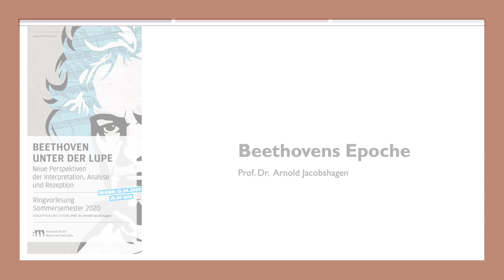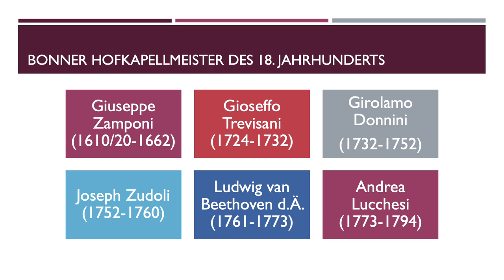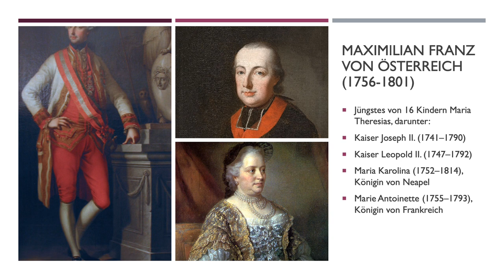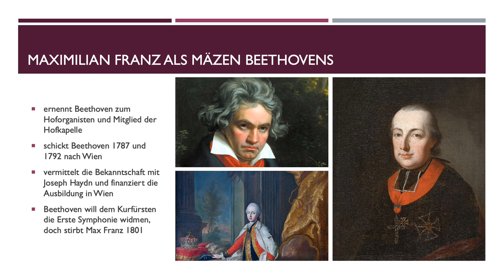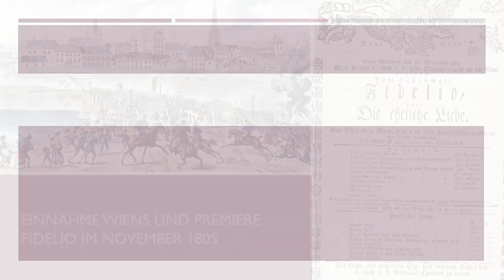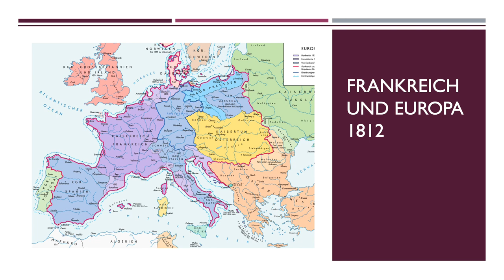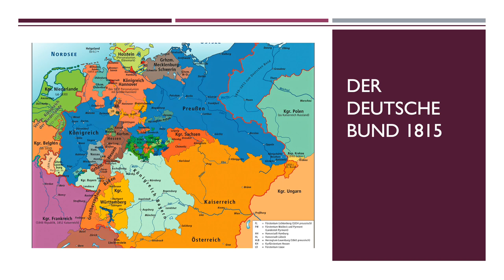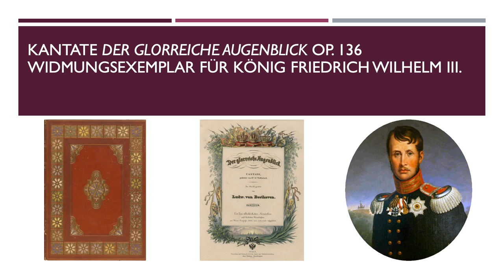Ringvorlesung: Zeitalter Beethovens und Rossinis (SoSe 2020)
15. April 2020
Prof. Dr. Arnold Jacobshagen

»Das Zeitalter Beethovens und Rossinis«.
Zur Musik und Musikgeschichtsschreibung des frühen 19. Jahrhunderts
Einführung

Ringvorlesung 2020
Beethoven unter der Lupe
Neue Perspektiven der Interpretation,
 Analyse und Rezeption
Über kaum einen zweiten Komponisten ist bereits so viel geschrieben
und geforscht worden wie über Ludwig van Beethovens (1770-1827).
 Beethoven ist im Laufe der letzten beiden Jahrhunderte zu einem Mythos
 geworden, seine Werke zählen zum festen Kanon der Kulturgeschichte
der Menschheit. Gleichwohl hat sich das Bild Beethovens in
den letzten Jahrzehnten sowohl in der künstlerischen Praxis als auch
in der Forschung nicht unwesentlich gewandelt.
 Die Vorträge der Ringvorlesung nehmen Beethoven mit neuen Perspektiven
unter die Lupe und stellen manche überkommenen Sichtweisen
in Frage.